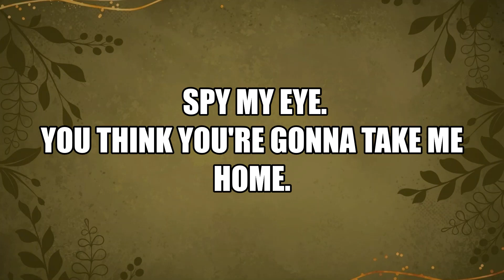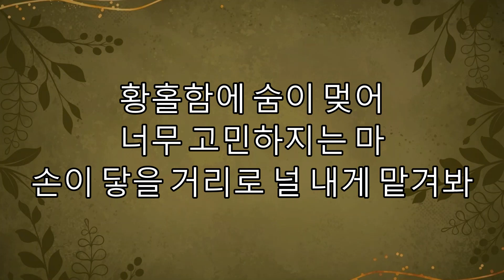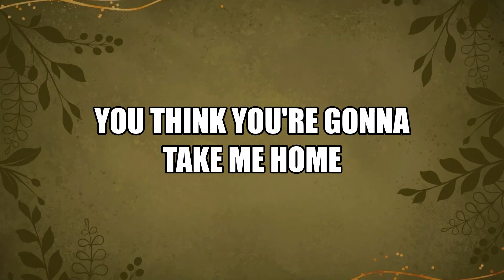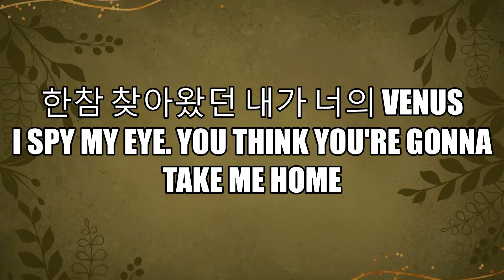보아 (BoA) -09.I Spy [가사]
Artist: 보아 (BoA)
Song:  I Spy
Album: Girls on Top
Year: 2005
SM Entertainment